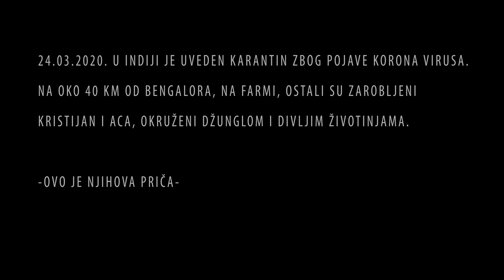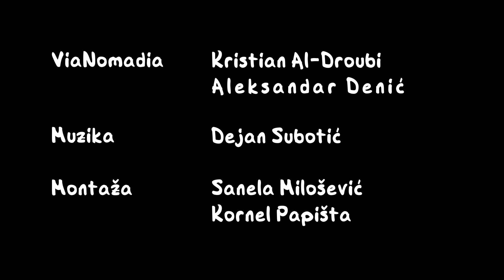KAKO TAKSISTI MULJAJU I KAKO KUPITI PAPUČE U DOBA KORONE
Kristijan opisuje kakvi su taksisti, rikše i seoske "baje" u Indiji. Ovo putovanje  u Indiju mu je donelo i neka neprijatna iskustva. U doba korone, U Indiji nije lako ni kupiti papuče, izgleda da morate mnogo zauzvrat da pružite. Budući da je pandemija korona virusa i dalje, snalazenje je najveća vrlina kad si daleko od kuće. Ostavite komentare, kakva ste vi imali iskustva sa taksistima? Da li i vi u prodavnicama doživljavate isti tretman?

Ukoliko smatrate da je ovaj projekat vredan da radimo i dalje i imate mogućnosti podržite nas na patreonu